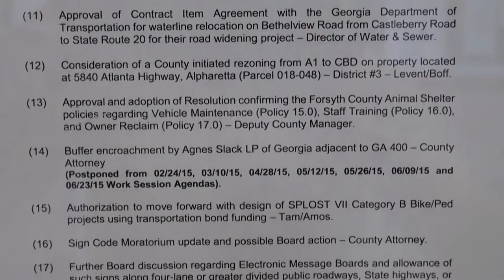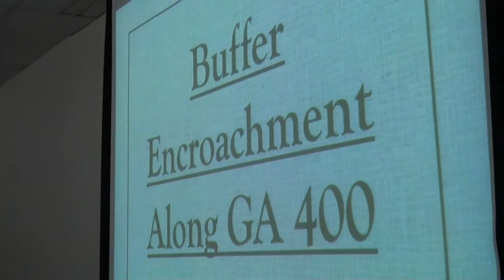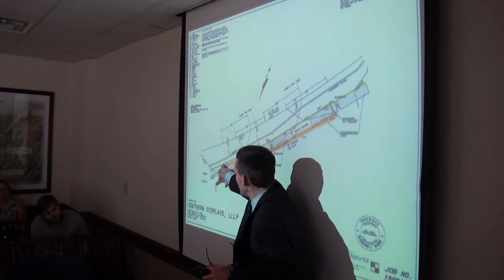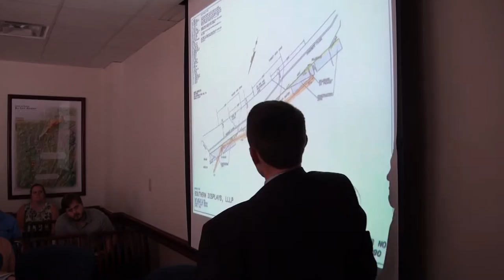Forsyth County Board of Commissioners work session 07/07/15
Forsyth County Board of Commissioners work session Tuesday, July 7, 2015 at 2:00 p.m.
00:00  AGENDA
00:21  Citizen Journalist Nydia Tisdale
03:24  Commissioner Jim Boff via telephone
03:53  I. Call Meeting to Order
03:59  II. Invocation and Pledge of Allegiance
04:25  III. Adoption of Agenda
06:02  IV. Items for consideration and discussion:

06:04  (1) Board consideration of a 2.2% cost-of-living adjustment for Library staff, retroactive to January 1, 2015 – Library Director Jon McDaniel.

09:06  (2) Presentation of the Forsyth County December 31, 2014 Comprehensive Annual Financial Report (CAFR) and audit by Mauldin & Jenkins, LLC – Adam Fraley, CPA, Partner.

16:50  (3) Approval for the Sheriff’s Office to apply to the State of Georgia Criminal Justice Coordinating Council for the 2015 Victims of Crime Act Grant Program for up to $40,702 with a required match of $10,176 and authorization for the Chairman to execute any related grant application documents – Grants Manager Ryan Arnold.

18:21  (4) Board consideration and approval of Resolution to amend Forsyth County Civil Service Policy 3, Section 3 and Section 4 relating to probationary status – County Attorney/Director of Personnel Services Pat Carson.  (Postponed to 07/28/15 Work Session Agenda).

18:28  (5) Reappointment of Terry Smith as the Elected Officials’ Representative for a 4-year term to the Forsyth County Civil Service Board – Clerk to the CSB Charity Clark.

19:31  (6) Authorization to advertise for a Public Hearing on August 6, 2015 for consideration of the 2014 Impact Fee Capital Improvements Element Update and Short Term Work Program – Director of Finance David Gruen.

22:13  (7) Award of the following bids: (Procurement Director Donna Kukarola)

22:17  (A) Bid C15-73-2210 for Ford Interceptors and F-250 for Sheriff’s Office with exceptions

23:58  (B) Bid C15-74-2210 for Dodge Charger Pursuits for Sheriff’s Office

25:48  (C) Bid 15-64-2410 for Concrete Apron Replacement for the Fire Department

26:45  (8) Purchase of Flashback 3 Digital In Car Video Camera Systems for the Sheriff’s Office – Procurement Director.

28:22  (9) Approval of Task Order with Black & Veatch for design and engineering of various pipeline sections – Procurement Director.

30:57  (10) Approval of Amendment to Program Management Agreement with Moreland Altobelli Associates, Inc. – Procurement Director.

32:13  (11) Approval of Contract Item Agreement with the Georgia Department of Transportation for waterline relocation on Bethelview Road from Castleberry Road to State Route 20 for their road widening project – Director of Water & Sewer Tim Perkins.

35:18  (12) Consideration of a County initiated rezoning from A1 to CBD on property located at 5840 Atlanta Highway, Alpharetta (Parcel 018-048) – District #3 – Todd Levent/Jim Boff.

35:39  Christopher D. Light, Esq. with Lipscomb, Johnson, Sleister, Dailey & Smith, LLP addresses the Board

37:42  County Manager Doug Derrer arrives.

41:48  (13) Approval and adoption of Resolution confirming the Forsyth County Animal Shelter policies regarding Vehicle Maintenance (Policy 15.0), Staff Training (Policy 16.0), and Owner Reclaim (Policy 17.0) – Deputy County Manager Tim Merritt.

44:10  (14) Buffer encroachment by Agnes Slack LP of Georgia adjacent to GA 400 – County Attorney Ken Jarrard
(Postponed from 02/24/15, 03/10/15, 04/28/15, 05/12/15, 05/26/15, 06/09/15 and 06/23/15 Work Session Agendas).

55:17  (15) Authorization to move forward with design of SPLOST VII Category B Bike/Ped projects using transportation bond funding – Brian Tam/Ralph J. (Pete) Amos.

1:01:59  (16) Sign Code Moratorium update and possible Board action – County Attorney Ken Jarrard.

1:05:36  (17) Further Board discussion regarding Electronic Message Boards and allowance of such signs along four-lane or greater divided public roadways, State highways, or both – County Attorney.

1:10:42  (18) Further Board discussion regarding a proposed modification to the Forsyth County Alcohol Code regarding allowing a consumption on the premise license within an establishment that has a package license – County Attorney.

1:22:55  Brian Longacre, owner Longacre’s Market, Fine Wines - Gourmet Foods addresses the Board

1:27:57  (19) UDC Modification – Certification for Final Plats – County Attorney.

1:39:16  V. Recess Work Session at 3:38pm
VI. Executive Session at 3:45pm
VII. Adjournment at 4:48pm